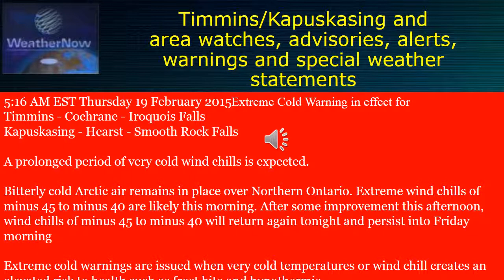Weather warning Thu Feb 19 2015 extreme cold warning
Red screen with alarm, Extreme cold weather warning.